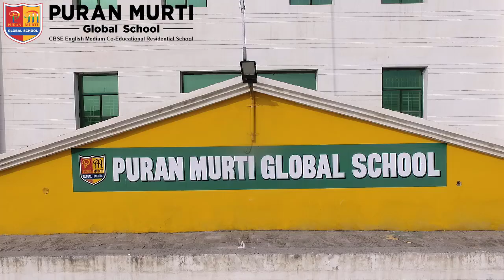Puran Murti Global School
Join Puran Murti Global School
Puran Murti Global School is one of the Top Rank School in Delhi-NCR. The School has been always committed and responsive towards the needs of Modern Education.
Our School focuses on the Career along with the 100% Assuring Good Results. Our Academy helps the Students to Enhance their Personality with their Interest. The new age programs are the courses that help the candidate in building their future career. Along with studies we promote extra curricular activities for the development of the students.
Kami Road, Sonipat (Delhi-NCR) Haryana - 131001. India
Admission Helpline
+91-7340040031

Puran Murti Students performance
Match stick activity by senior kg class
Meri Jaan Hai Radha 2 | Shyam Ji Ka Lifafa 2 | Raju Punjabi, Krishan Bhajan | Janmastmi Speacial
Performance @puranmurtiglobalschool
LORD BUDDHA NATIONAL PUBLIC SCHOOL
WhatsApp Video 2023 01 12 at 3 23 26 PM
Students act as a Teachers
All India Bal Kesari winner from Puran Murti global school’ student
Teachers day program @puranmurtiCollegeofLaw
Annual Concert
Shape Identification Activity by Nursery class part
Disciplined Disciples International School, Fatehgarh Churian, GSp, Punjab
Pmgs students performance on teachers day
main is school ki bus chalata hun yaduvanshi shiksha niketan hansi#Pardeepsuntaharyanvi
Khaniya dance @puranmurtiCollegeofLaw
Day in the Life at American Public High School
swami keshwanand school bhdhadar sikar ।
opening ceremony of sports meet
3D School Tour of Wisdom Valley, Palwal
Sant Baba Bhuri Wale Public Senior Secondary School inAmritsar
mere khet ki med per panghat Haryanvi movie song ☀️☀️☀️
MERI PATLI KAMAR NAdA ZUBEDAR LIYO PANGHAT HARYANVI MOVIE SONG ACTRESS USHA PANDIT MP4
सौर परिवार
Msc punjab university past Papers/Msc Maths(Real analysis)
Best Girls Boarding Schools in India | List of Top boarding schools: Admission, Alumni and more
British Victoria School (overall view)
Ke Bera Tha Jindgi Manei
Top 10 Colleges In Multan - Best Colleges In Multan - Private Colleges In Multan
Water Tamatar - Haryanvi Folk Dance By Ruhani Dangi - Shalu Kirar
Class Topper कैसे बनें? जानिए Skill with Knowledge की मदद से
Learning time
Drone View of Mount Litera Zee School, Muzaffarpur
Top 10 Best Schools in Vadodara
Georgetown University Video Essay MIM Graduate Program
DFC Parvati Kanya Vidyalaya,Hudco,Aurangabad(Unattractive Classroom)
GENIUS MOVIE 2018 | Shooting at IIT ROORKEE
School band II Rkp Madina IIBand,Drum,Music Instruments IISam Bhardwaj
Great performance @pmgs
R N Patel madhyamik Vidhyalaya Pardipata
jalebi Khao pratiyogita
भूपेश गुप्त इण्टर कॉलेज भभुआ का प्रागंण 👨‍🎓education
Sir Syed Educational Institution Tipu Road Rawalpindi
Haryanvi Chutkule By Foolia | Hit Haryanvi Jokes | Rajkumar dhankhar ke chutkule
Jija tu Kala main Gori Ghani old song Chandrawal Haryanvi movie 1984 👍